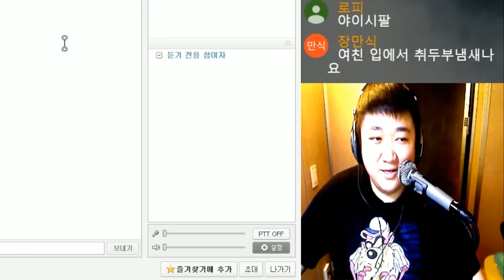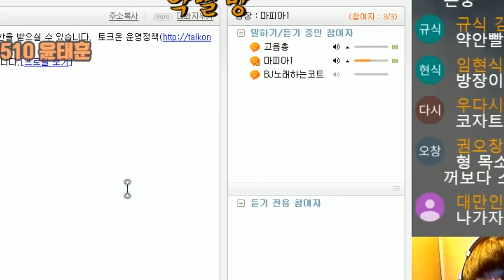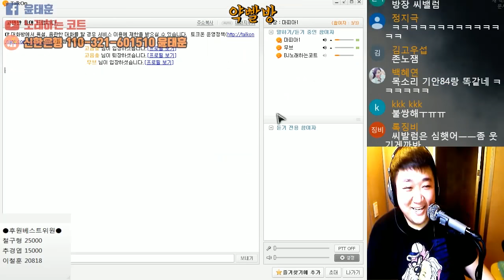[노래하는코트] 약빨방 고민해결하러 왔다가.avi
매일저녁10시! 유튜브생방송 노래하는코트!

● 구독 필수!